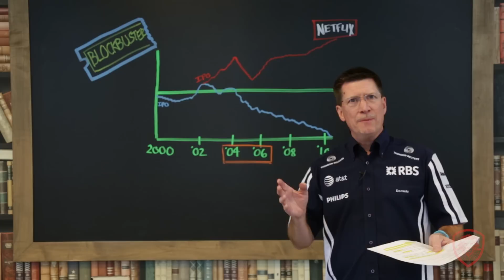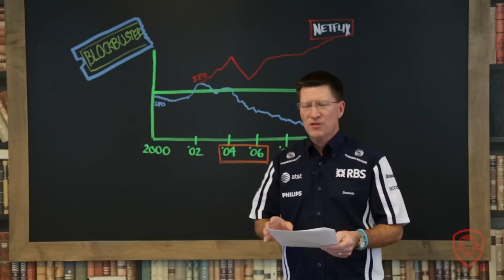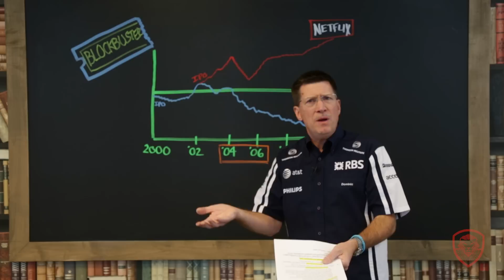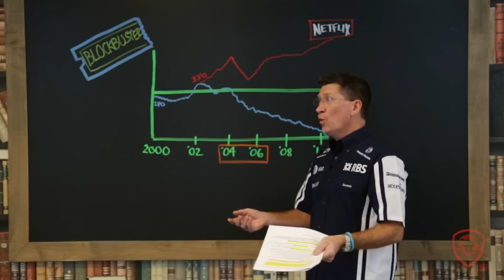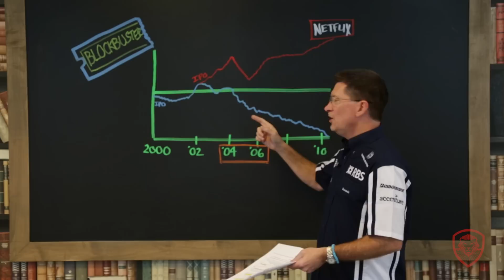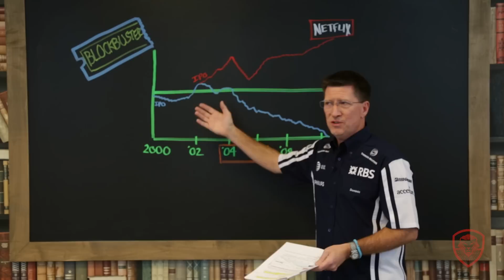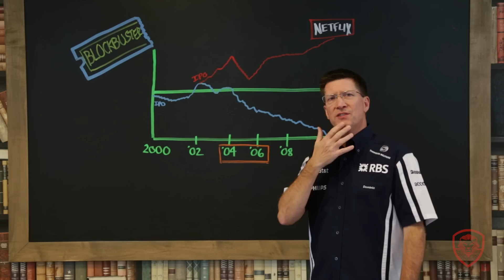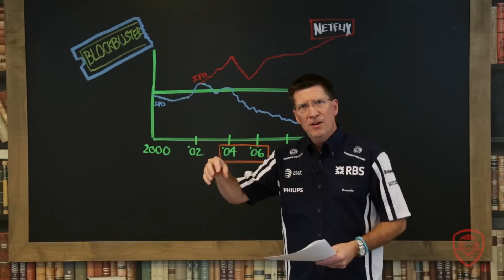How Blockbuster Flopped - A Case Study for Entrepreneurs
The Biz Doc, Tom Ellsworth dives into case study #7 How Blockbuster Flopped. This week you will hear a lesson on how a Blockbuster literally, missed out on adapting to the digital era and how eventually Netflix took over and now dominates the digital video space. How did this happen to a dominant company? Find out in this weeks case study.

Grab your notebook, take notes and join the conversation as Valuetainment brings you case studies with The Biz Doc - a new way to learn entrepreneurial lessons.

About Tom Ellsworth: THOMAS N. ELLSWORTH, is an experienced CEO / COO and entrepreneur. He has been disrupting industries and driving consumer shifts through Venture-backed companies in technology, software, publishing and mobile that have generated exits totaling over $1B.

About Blockbuster: Blockbuster LLC, known as Blockbuster, was an American-based provider of home movie and video game rental services through video rental shops, DVD-by-mail, streaming, video on demand, and cinema theater.

About Netflix: Netflix Inc. is an American multinational entertainment company founded on August 29, 1997, in Scotts Valley, California, by Reed Hastings and Marc Randolph. It specializes in and provides streaming media and video on demand online and DVD by mail.